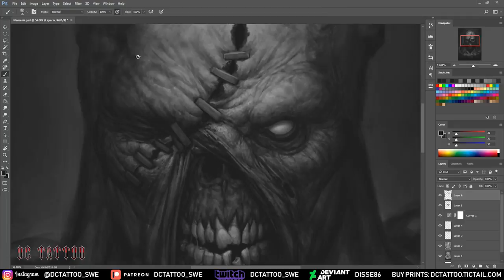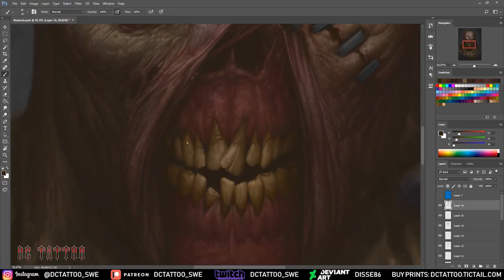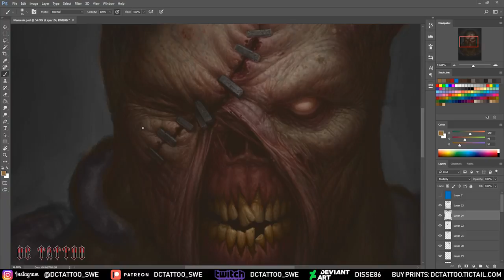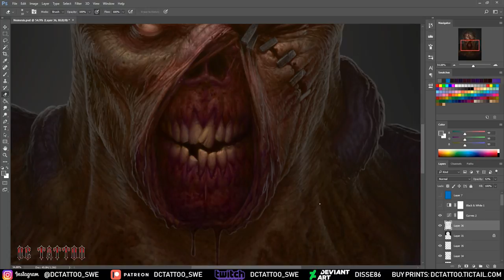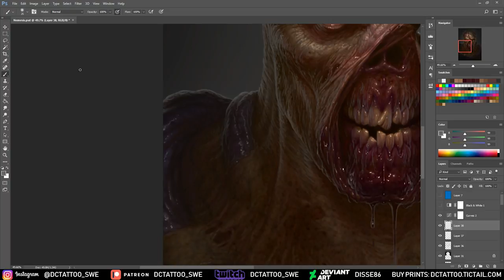Painting - "Nemesis"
My take on "Nemesis" from "Resident Evil 3".

I've had a long pinting-/creative block, which sucks, and after hearing lots of good things about the "Resident Evil 2"-remake, I felt like painting Nemesis.
I know some of you have asked me to paint him before, and now was the right time. :)